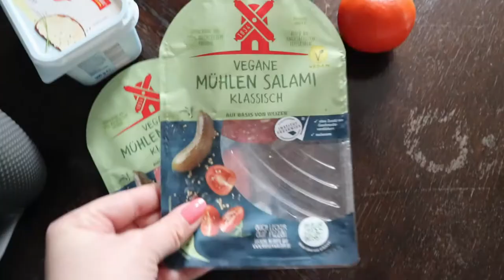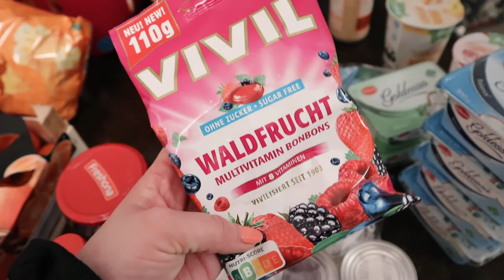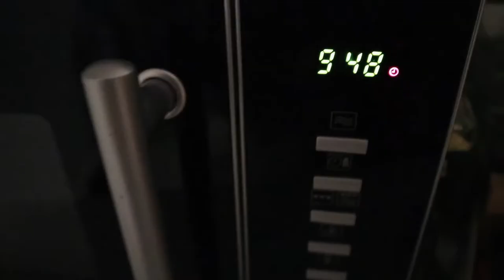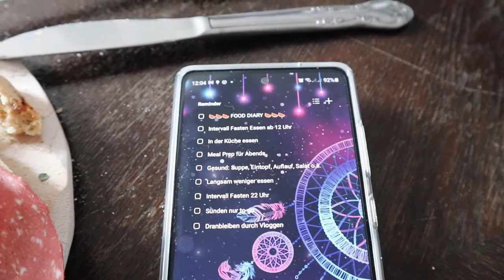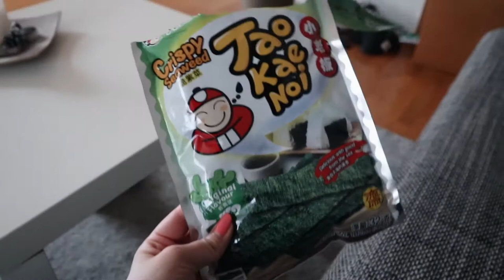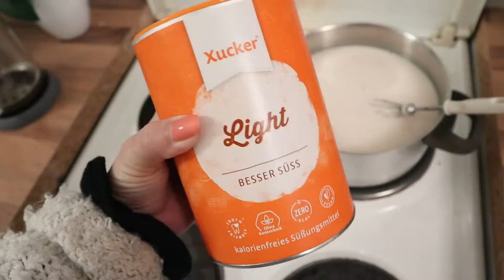VEGGIE FOOD DIARY VLOG | Start | Regeln & erste Erfolge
Mein erster Veggie Food Diary Vlog. Heute nehme ich euch zum ersten Mal mit zu meinen Mahlzeiten. Ich dokumentiere alles, was ich esse, sei es Frühstück, Mittagessen, Snack oder schnelles Essen to go. In meinem vegetarischen Ernährungstagebuch möchte ich meine Ernährung festhalten, damit ich bewusster und gesünder esse und mich von meinem Zuckerkonsum lösen kann, denn der bereitet mir regelmäßig Heißhunger Attacken und Essanfälle. Hier sehr ihr meine Regeln für dieses Experiment und die ersten 4 Tage meines Food Diarys. Diese Folge ist angelehnt an die Formate what i eat in a day und what i eat in a week. Ab nächter Woche gibt es dann regelmäßig what i eat in a week Folgen.

⭐Selbstbestimmt leben und entscheiden: Finde heraus, was du wirklich willst
(Als Taschenbuch und Kindle Ebook erhältlich)

(Nachhaltigkeit: Vermeidung von Überproduktion. Es wird nur bedruckt, wenn du bestellst. Eine Alternative zur Fast Fashion, falls du Second Hand nicht fündig wirst)

Freiheitsliebe leben

Slow Living und Business im Homeoffice vereint. Top Tipps für mehr Produktivität, Organisation und Erfolg im Business. Stressfrei leben und erfolgreich, produktiv, selbstständig von zu Hause arbeiten, geht! Produktivität steigern und gleichzeitig stressfrei arbeiten. Stress vermeiden und Produktivitäts Tipps für einen stressfreien Arbeitstag im Business nutzen.

➡️ALLTAG HACKS:
⭐Prime - Versandkosten sparen*
⭐Audible - Bildung unterwegs*
⭐Kindle Unlimited - Online Bücherei*

➡️MEIN EQUIPMENT:
⭐Bluetooth Kopfhörer*

Adventskalender Videos:
Quelle httpincompetech.commusicroyalty-freeindex.htmlisrc=USUAN1100270
B-Roll: Hip Hop Christmas von Twin Musicom unterliegt der Lizenz Creative-Commons-Lizenz "Namensnennung 4.0".